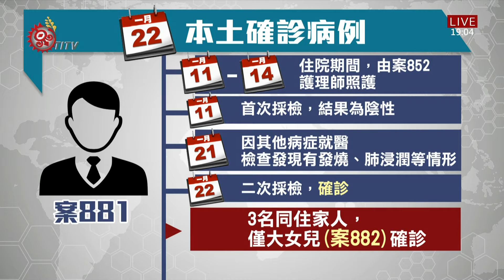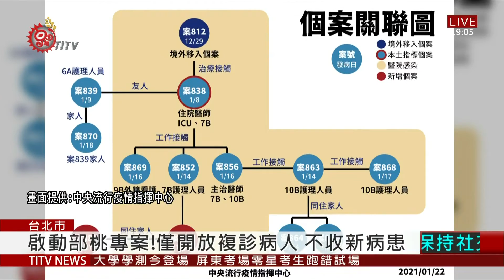部立桃醫群聚感染擴大 今再增2例本土確診! 2021-01-22 IPCF-TITV 原文會 原視新聞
指揮官陳時中親上火線宣布，部立桃園醫院群聚感染事件，再增2例確診案例，分別是本國籍90多歲男性案881，與他的大女兒案882。而他們的感染源頭，就是先前確診的案852護理師。

案881是案852於本月11到14號期間，照護的其中一名病患，雖然過去曾經採檢，結果為陰性，但後續因為其他病症就醫，卻檢查出發燒等相關症狀，再次採檢後確診。經過疫調，他的3名同住家人中，僅1位案882確診。

拿出個案關聯圖，陳時中表示，目前部桃群聚感染事件匡列出的第一波相關接觸者，都已檢驗完畢，累計有11人確診。而為了避免疫情再擴散，指揮中心也宣布啟動"部桃專案"，僅提供複診病人看診服務，包括院門、急診不再收治新病患，而在1月6號到19號出院的病人，指揮中心將在健保卡上，註記為"自主健康管理"的專案對象。